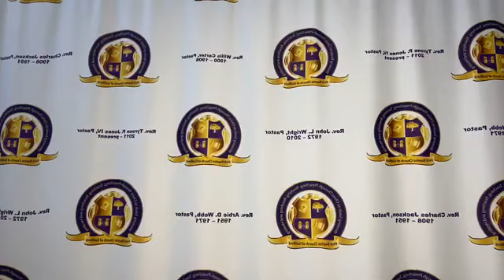Noonday Service: The Productive Pattern of Prayer - Part 2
Title: The Productive Pattern of Prayer - Part 2
Scripture: Matthew 6:9-13
Preached by: Pastor Tyrone P. Jones IV

LOCATION:
First Baptist Church of Guilford
7504 Oakland Mills Road
Columbia, MD 21046

SERVICES:
Every Sunday @ 8 am EST
Every Wednesday @ 12 pm EST

MOBILE DEVICE: Download the "Givelify" App and search for ‘First Baptist Church of Guilford'